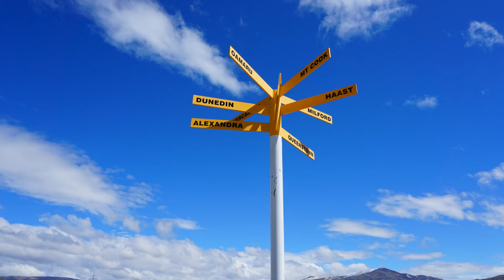When I'm in Alexandra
I'd like to send this video to all lovely people I met in Alexandra in summer 2015. Though a year has passed, I still miss y'all so much and truly appreciate the time we stayed, worked and had fun together.
Let's enjoy the video, cheers !!!

Recorded using Sony Alpha 6000 kit Lens and Sony ActionCam HDR-AS50
Edited using ProShow Producer

This video is not for commercial purpose.